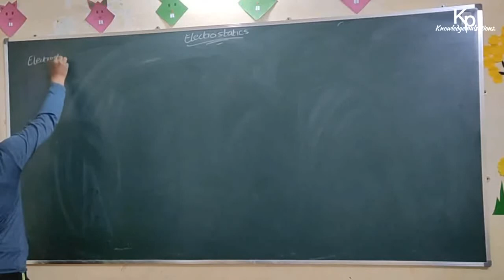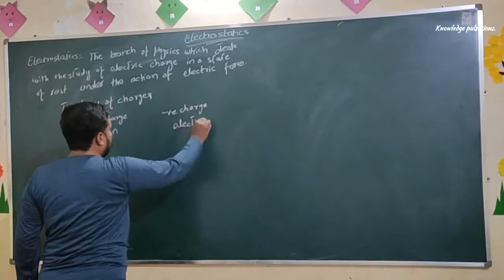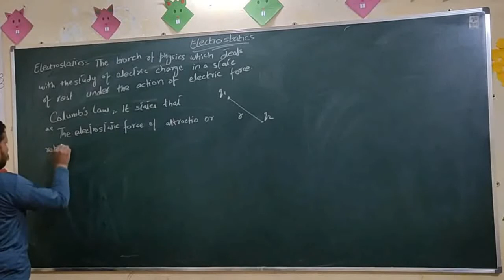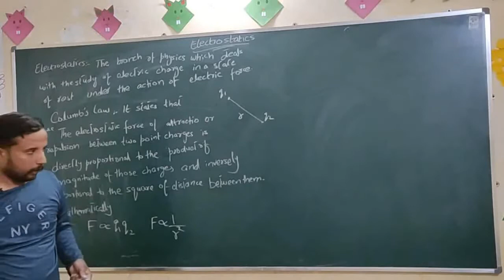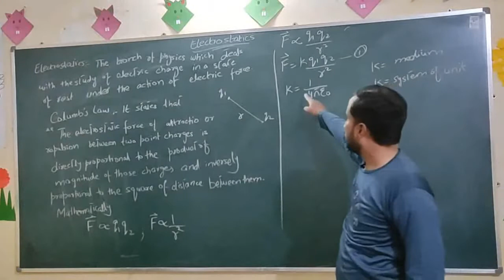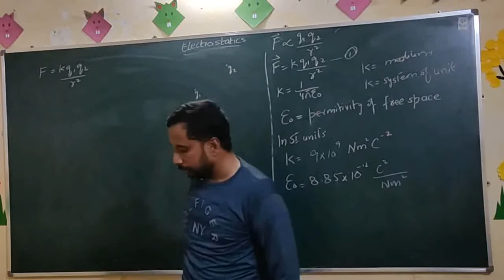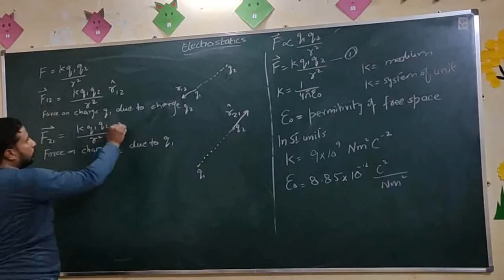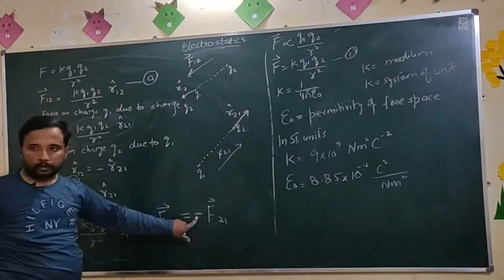Electrostatics , Coulomb's Law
Electrostatics (definition).
Coulomb's Law of Electrostatic Force.
Electrostatic Force between Two Charges.